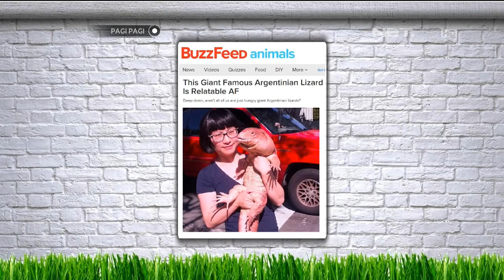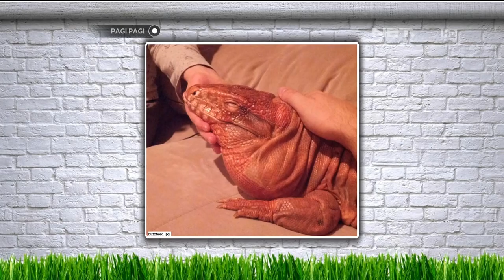Makanan Anjing Ini Ternyata Juga Bisa Untuk Manusia